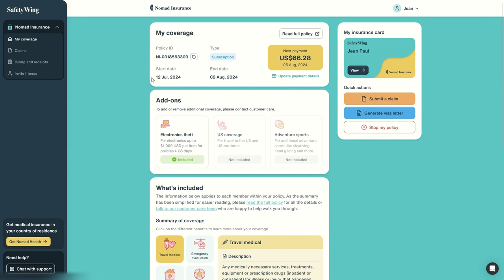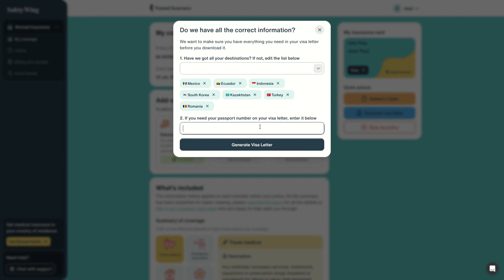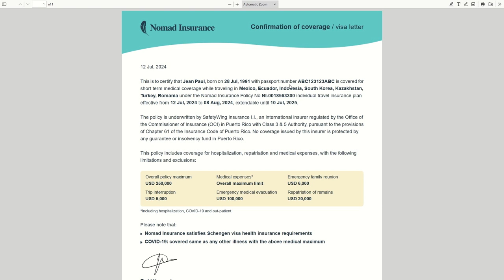🌍 Comment générer une lettre de visa avec SafetyWing Nomad Insurance en quelques minutes ! 🌍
Dans cette vidéo, nous vous montrons comment générer facilement une lettre de visa avec SafetyWing Nomad Insurance ! 🌏 Que vous voyagiez à l'international et ayez besoin de prouver votre couverture d'assurance, découvrez à quel point il est simple et rapide d'obtenir une lettre de confirmation d'assurance.

🔍 Ce que vous apprendrez dans cette vidéo :

Étapes pour générer une lettre de visa sur le tableau de bord
Informations importantes à inclure dans votre demande de lettre de visa
Ajout de votre numéro de passeport et des destinations de voyage
Impression et utilisation de votre lettre de visa
🌟 Caractéristiques clés de SafetyWing Nomad Insurance :

Processus simple et rapide pour générer des lettres de visa
Couverture mondiale complète avec preuve d'assurance
Flexibilité pour acheter et gérer l'assurance même en voyage
Renouvellement automatique tous les 28 jours pour une protection continue